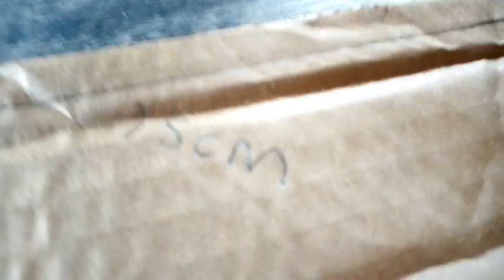How to make water dispenser at home very easy (background music by jayxnem ft joy)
Today's video is to show you how to make water dispenser at home .